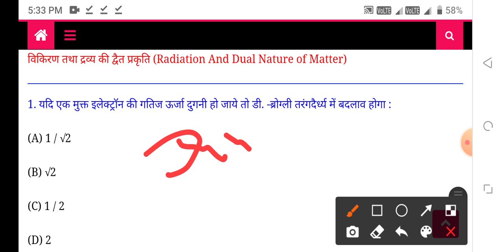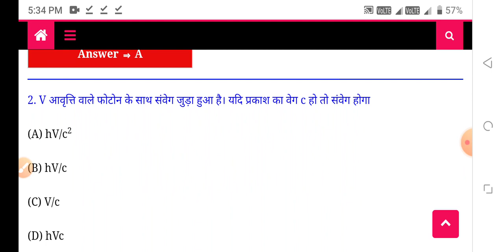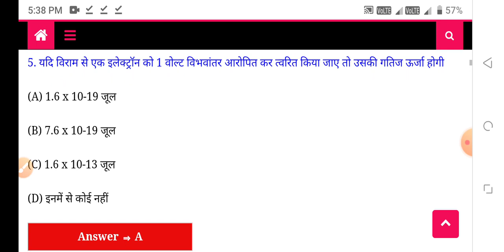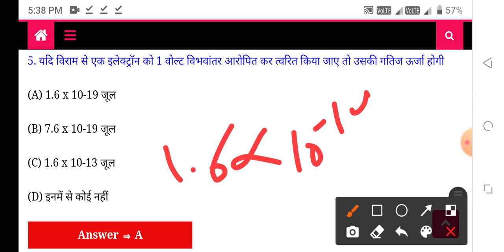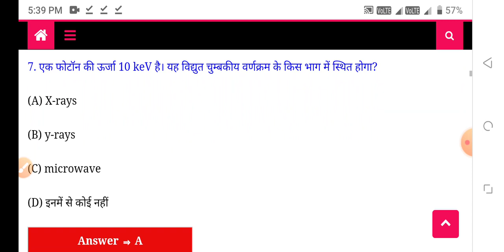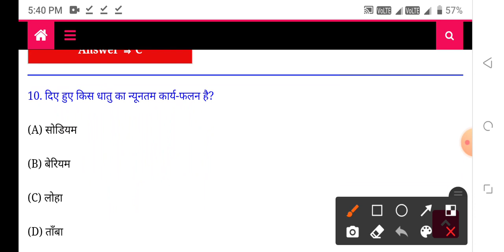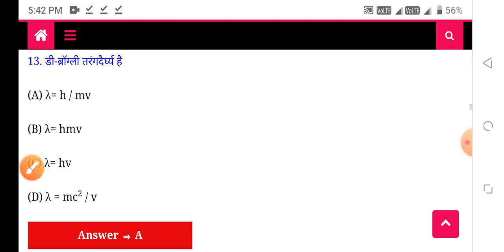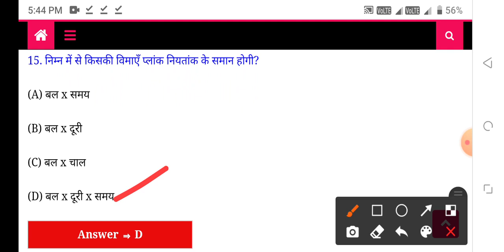Nursing Entrance exam 2021-22 previous year question paper old Questions paper practice questions